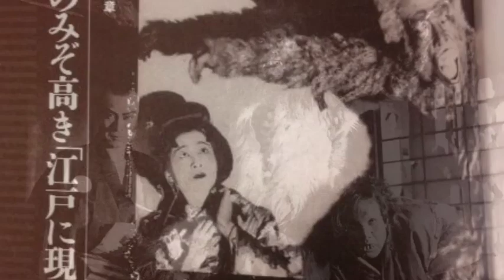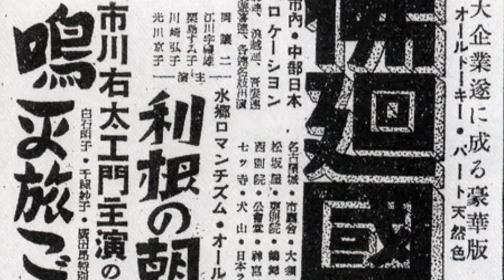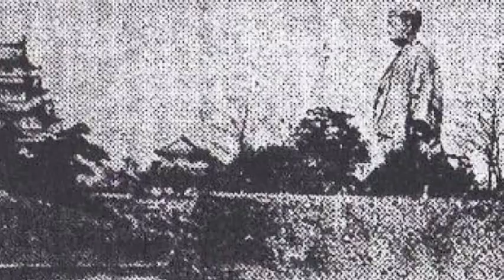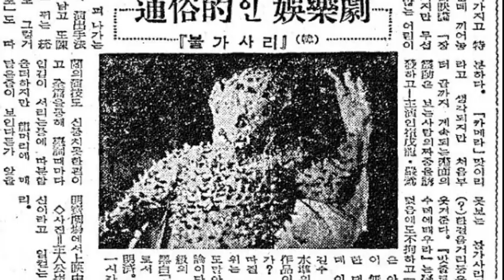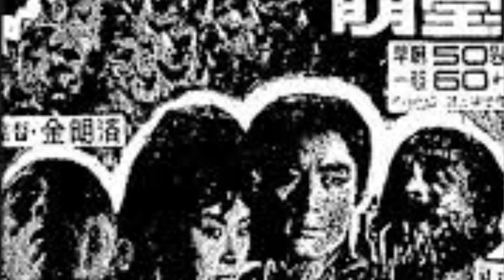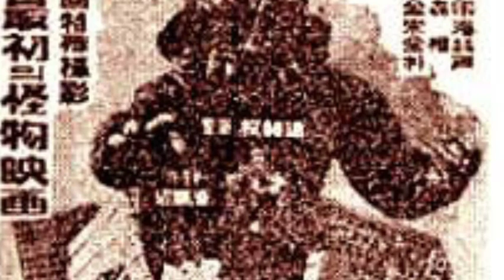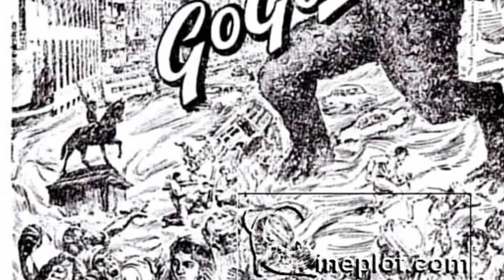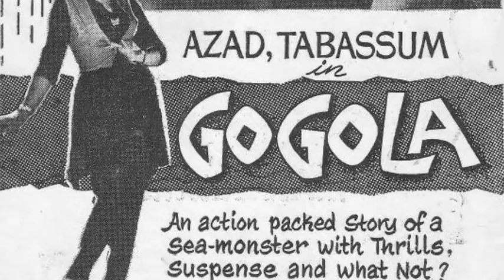películas de kaijus y monstruos gigantes DESAPARECIDAS y ocultas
anteriormente vimos 2 versiones del king Kong japones no encontradas. esta vez veremos más películas de ese tipo. the lost sland? , gogola?.
y entre otras mas

video tipo Loquendero edgy que solo sube icebergs. y sin el su canal kk no alcanza las 1000 vistas.